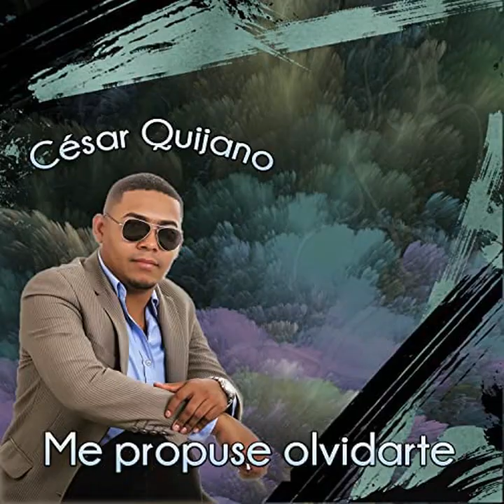Me Propuse Olvidarte - Cesar Quijano (2022)/ Velasco Salsa